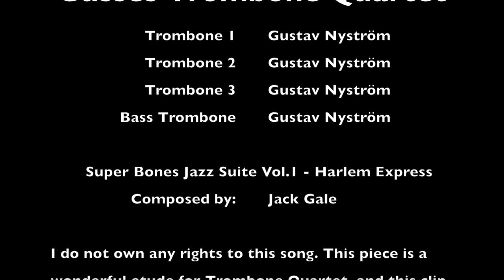Gusses Trombone Quartet - Harlem Express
Here's a jazz etude for trombone quartet, wirtten and arranged by Jack Gale. I wanted to play something and try to get back into the habit of making and completing. It's challenging and healthy to record oneself, and the only way to become better at recording is by doing it. A lot. (Still not there, but I'm on my way) A few mistakes here and there doesn't bother me at the moment. I try to just fokus on getting the idea from my head and up into youtube just to get into the habit of getting stuff out.